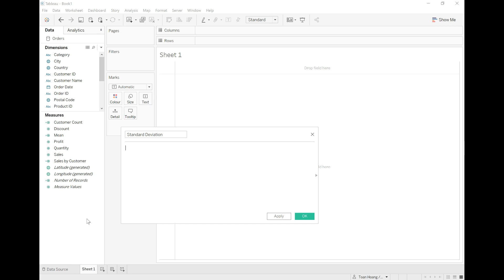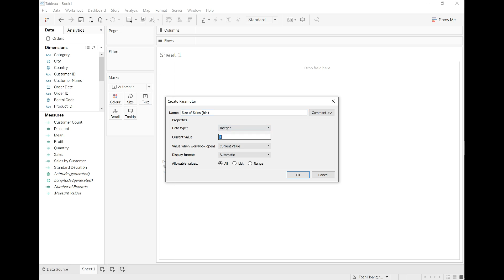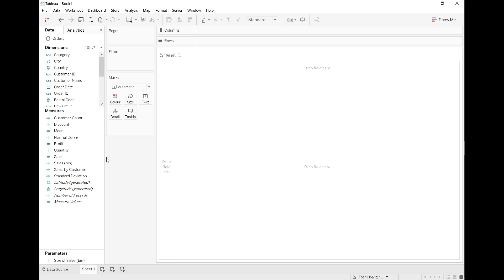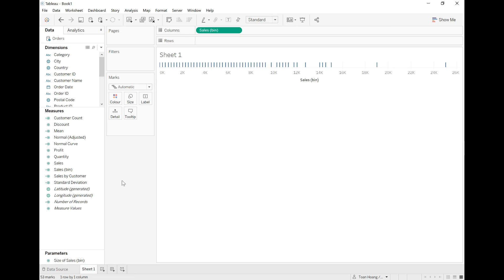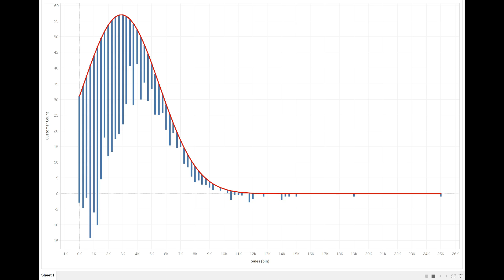Tableau with Music / Rootogram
Tableau with Music / Rootogram. We will create several Level of Detail Expressions to create this unique Rootogram Diagram. See how each the distribution of your data compares to the Normal (Gaussian Distribution) Curve but attaching the Histogram to the Normal Curve.